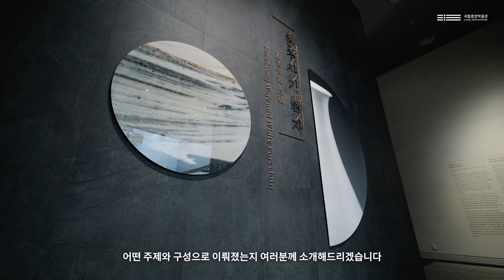[분청사기ㆍ백자실] 새롭게 단장한 분청사기ㆍ백자실은 어떻게 기획했을까?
분청사기·백자실은 조선 도자기의 특징인 한국적인 자연미에 주안점을 두고, 현대인을 위한 휴식과 감상의 공간으로 디자인했습니다.

백자에 그림 그려진 자연의 소중한 생명들, 분청사기에 보이는 흙의 질감과 유약의 다채로운 변화 등을 전시장 곳곳에 자연스럽게 연출했으며, 전시를 감상하는 동안 누구나 마음이 저절로 편안해지는 휴식의 시간이 되도록 했습니다.